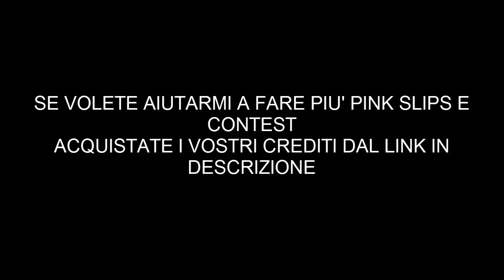FUT 14** Pink Slips ** Gundogan x2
Oggi pink slips contro quel famoso avversario, siamo riusciti a connetterci, vediamo come andrà a finire

Dove acquistare crediti per più Pink Slips e contest